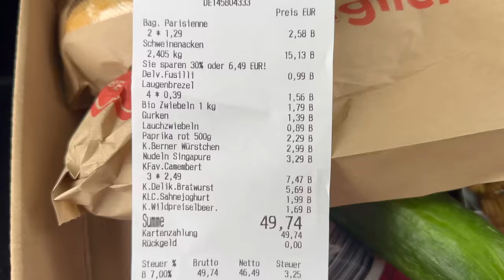5 EURO GRILLPARTY 💶🔥🎉 ! So gehts! --- Klaus grillt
Heute gibt es wieder eine Challenge ! Eine Grillparty für 5 EURO pro Person ! Ob diese Grillparty gelingen wird  oder ob alles in einem Desaster endet ? Das Ergebnis wird Euch in jedem Fall überraschen ! Was ich bei dieser Grillparty für 5 EURO grille und wie ich das grille zeige ich euch in diesem Video. Viel Spaß :)

X Gastronorm Bräter 2/4 flach
X Gastronorm Bräter 2/4 tief
X Servierpfanne klein
X Servierpfanne groß

Viel Spaß ! 😃😃😃😃😃😃😃😃😃😃😃😃😃😃😃